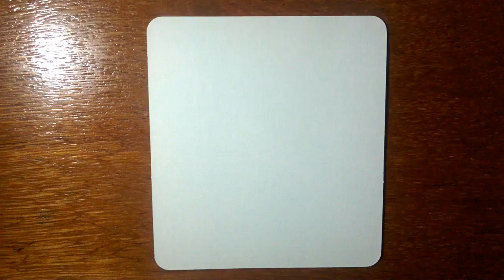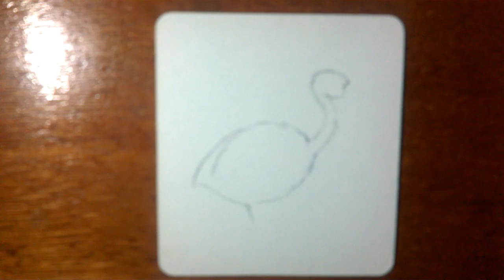How To Draw a Cartoon Flamingo